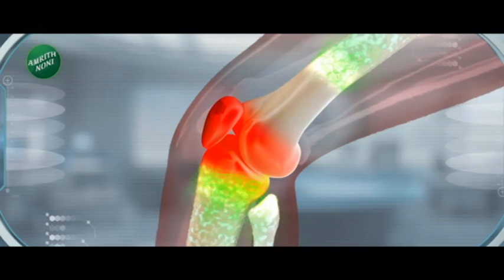Zatpat Fast News | झटपट फास्ट बातम्या | Part - 8 | 15th December 2023 | Zee 24 Taas